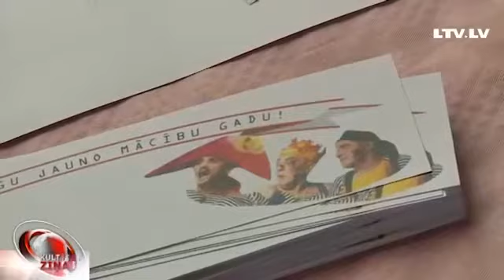1. septembra radoši izzinošie svētki (LTV "Kultūras ziņas", 1.09.2015.)